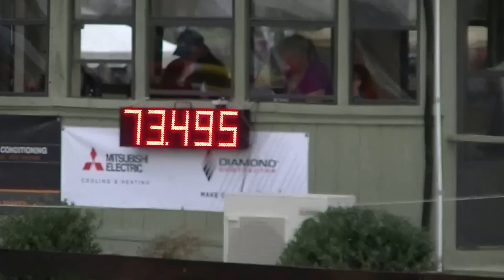Kate Samuels & Nyls du Terroir OI SJ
Carolina International
Raeford, NC